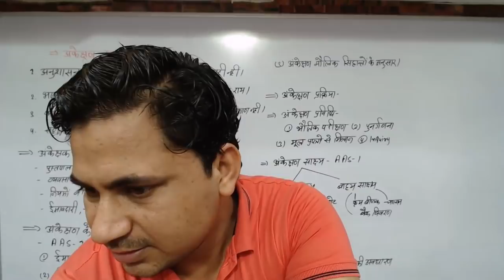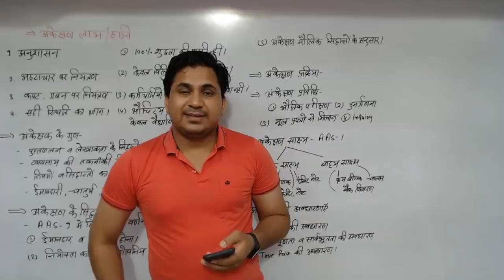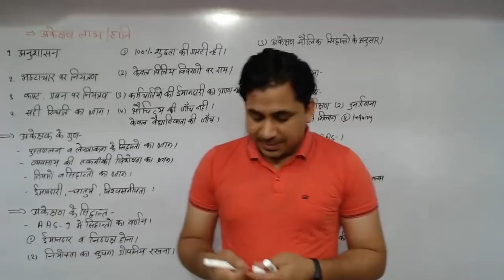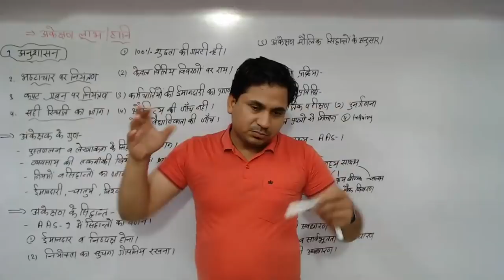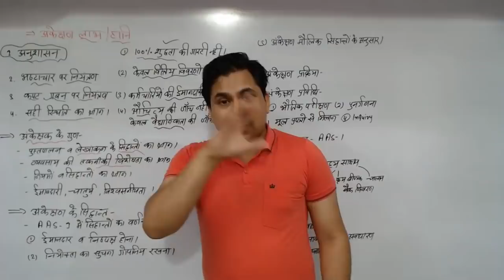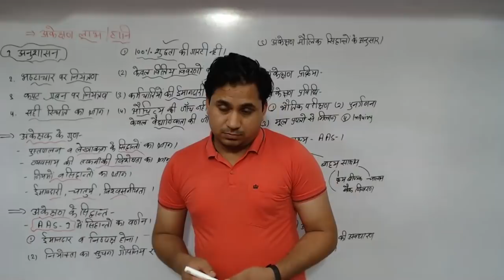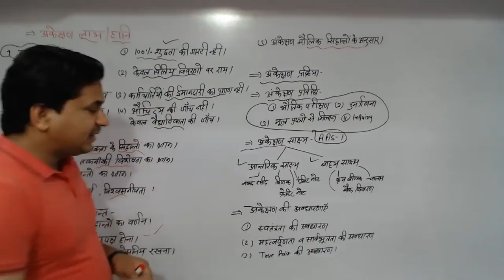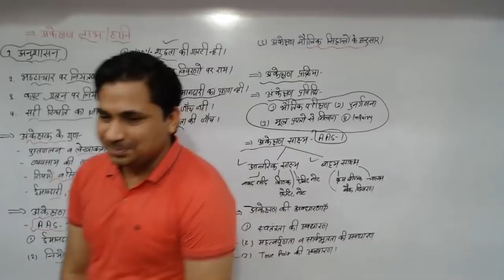Auditing For RPSC Jr Accountant (details live class) part 10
Fill This From For Jr accountant